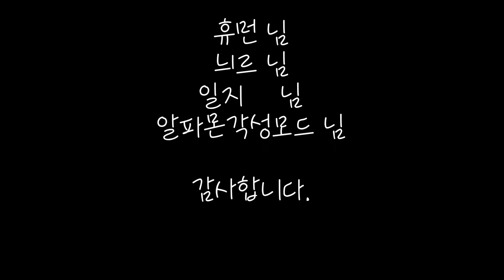[ 로스트사가 ] 블레이드 모자 ( Blade Hat / New Gear 2014.11.26 )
* 오타 : 투구 ▶ 모자 입니다.

은씬! 슉슉슉슉 -